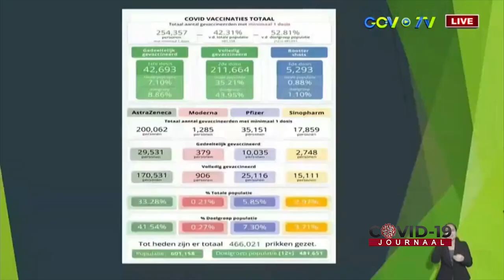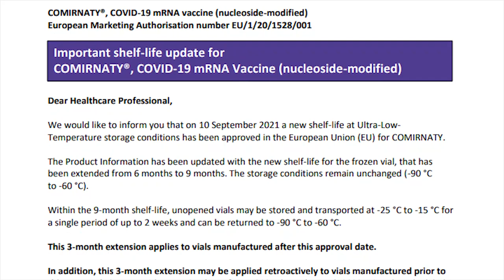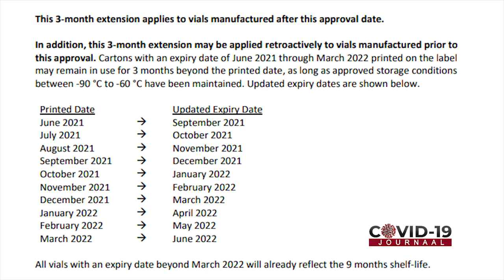COVID-19 JOURNAAL AFLEVERING 303 , DD 19 NOVEMBER 2021